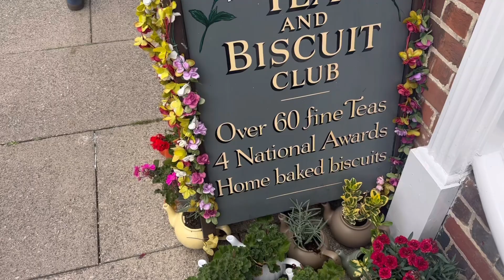Cottage Core Weekend Vlog | Exploring The Coast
This countryside vlog is for all of my wholesome friends who love Sundays well spent, feeling cosy and content in the English countryside.

This video is truly a glimpse into an English summer. We spent our Sunday exploring the beautiful South Downs, Devils Punch Bowl, Arundel & Goring by Sea. Finished by pizza in Worthing.

What a stunning part of England and of our countryside, every road was covered with leafy green trees. Every beach had stunning and warm blue waters.

Sundays should always consist of friends, pizza, the beach, countryside and cosiness.

All of our love

Xx